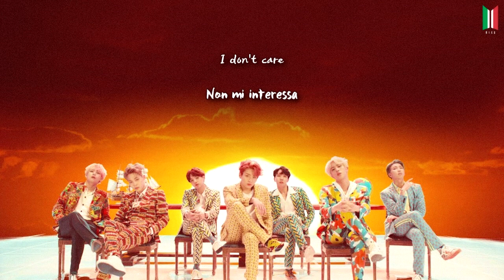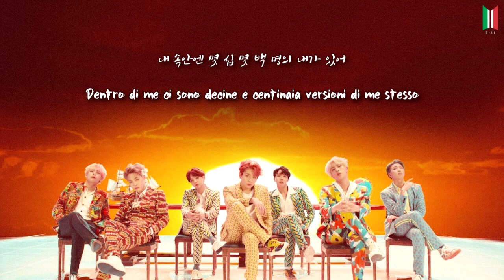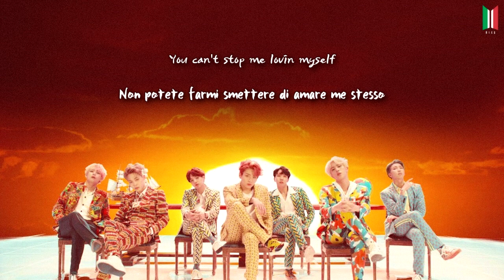[SUB ITA] BTS - IDOL (15a Traccia - Love Yourself 結 'Answer')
Traduzione a cura di Bangtan Italian Channel Subs (©haneul&nihil).
Grafica e montaggio a cura di Bangtan Italian Channel Subs (©pecio).
Traduzione originale inglese by papercrowns & doolsetbangtan.

➂ POTETE CHIEDERCI QUALSIASI COSA CONTATTANDOCI AI LINK PRECEDENTEMENTE ELENCATI, SIAMO DISPONIBILI PER RICHIESTE E QUALSIASI ALTRA DOMANDA SUI BTS E SUL CANALE.